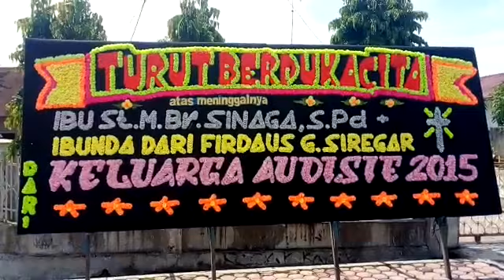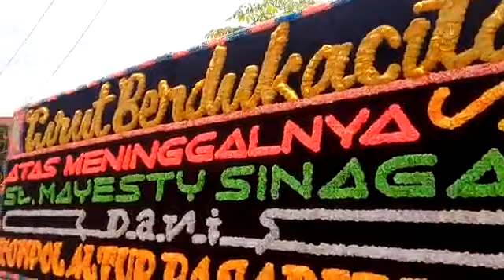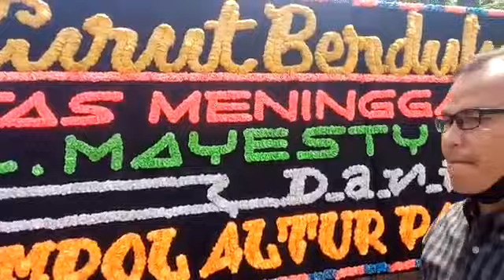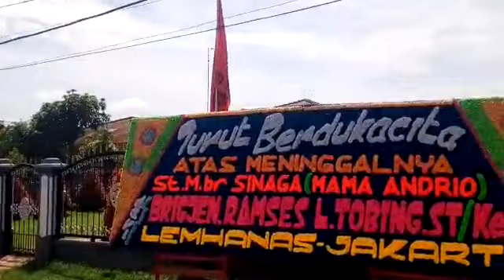Papan Bunga JJ Florist Pematang Siantar Pesanan Keluarga Audisie 2015